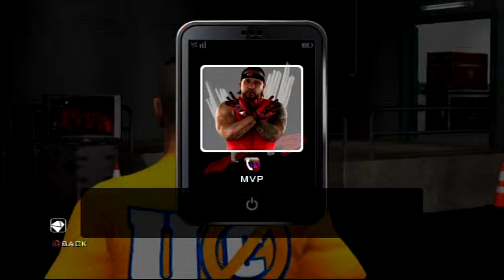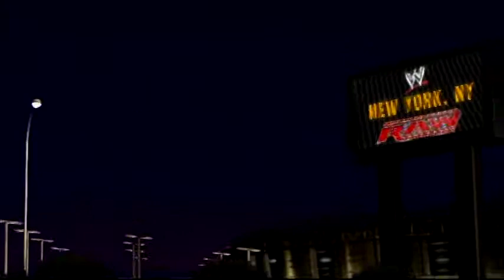WWE SmackDown vs. Raw 2011: John Cena's Road to Wrestlemania part 2